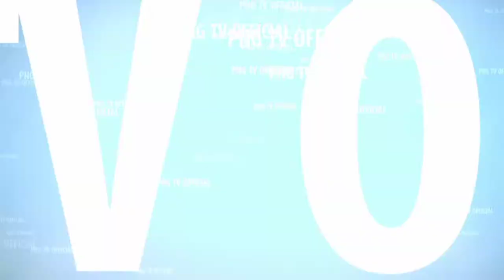DIDEPAN MBAH GONO KENTONGPONGGE MALAH LAKUKAN INI PADA JATHIL CANTIK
NIATNYA MENCOBA GERAKAN BARU,KENTONG PONGGE MALAH LAKUKAN INI PADA JATHIL CANTIK JADI GAK TAHAN